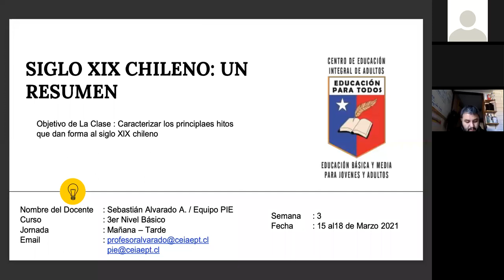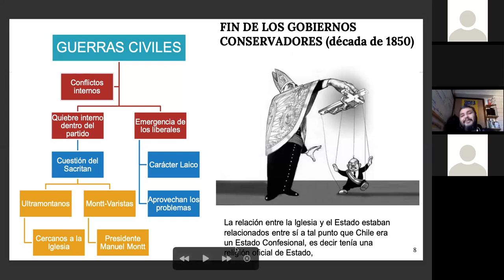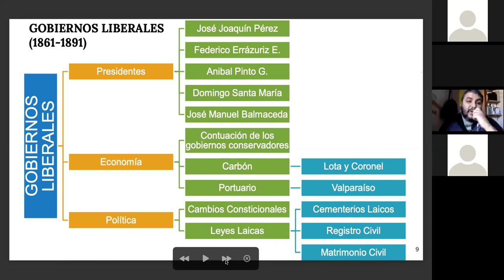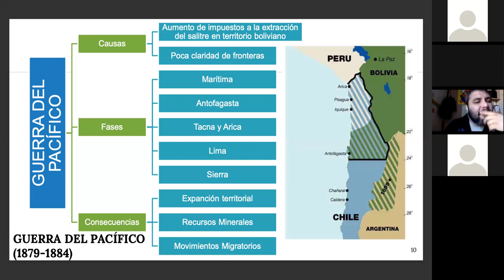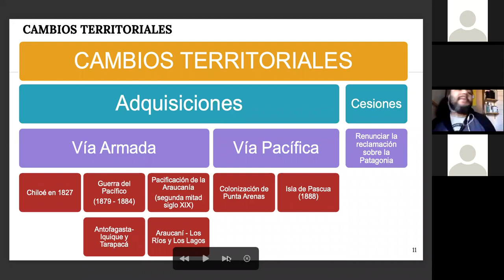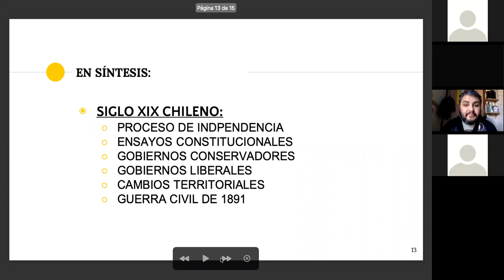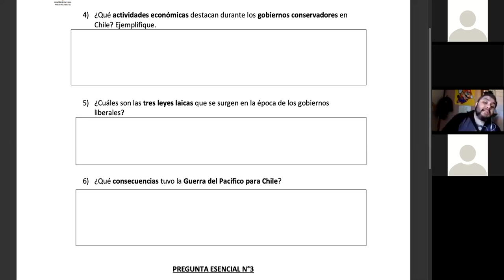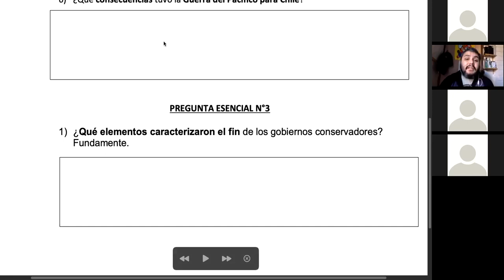SEMANA 3 CIENCIAS SOCIALES 3NB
Asignatura: Ciencias Sociales
Semana N°3
Nivel: 3° nivel básico.
Saludos cordiales.